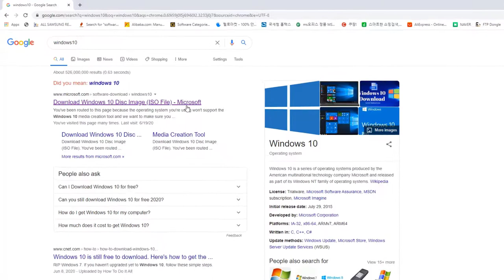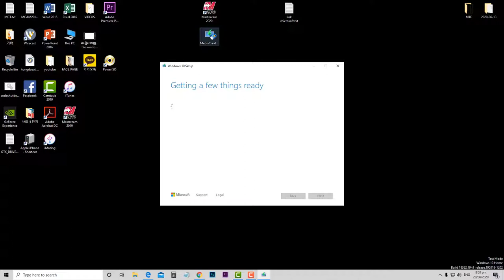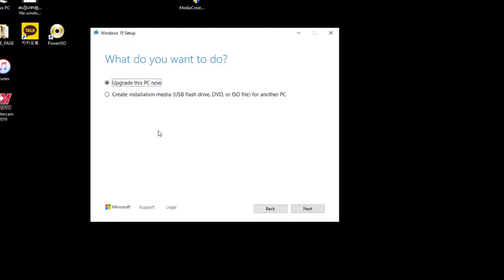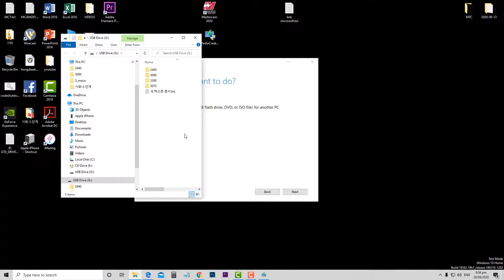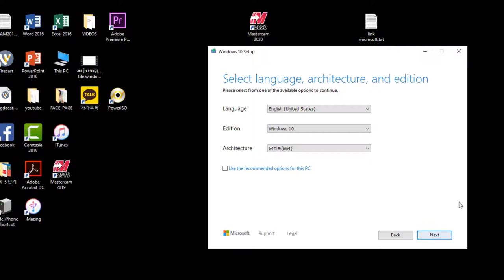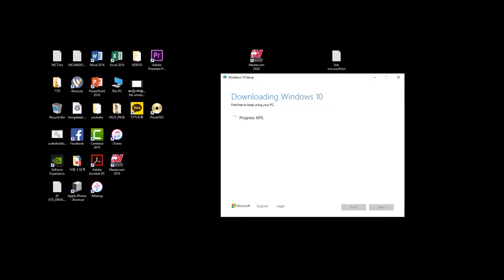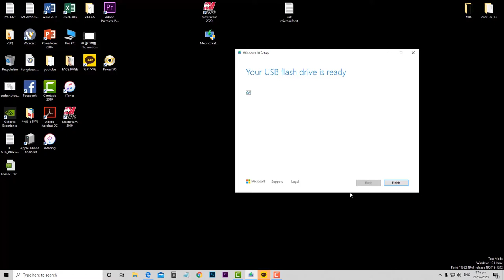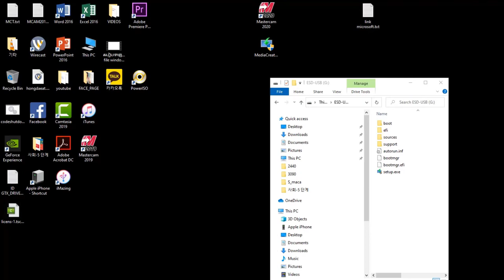HOW MAKE CREATEBOOTABLE OR GET WINDOWS FILE FROM MICROSOFT TOOL